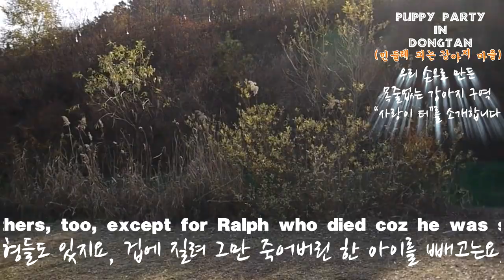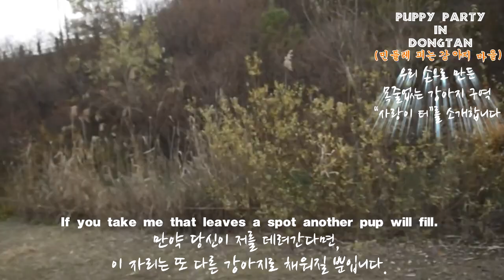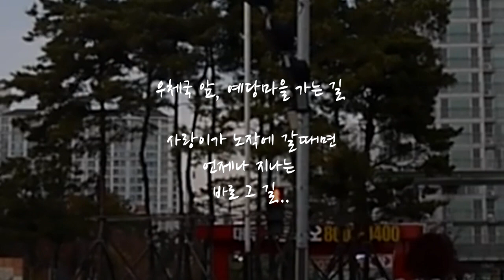Off Leash Area in Dongtan !!(동탄에 목줄없는 강아지 구역을 !! )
법으로 보장된 놀이 공간조차
살아 있을 때 마련해 주지 않는

채인석 화성시장의
애견 장례식장 유치사업은

도대체 무슨 저의로 추진하고 있는지
10만 화성시 애견인들은
시장의 본심을 묻지 않을 수 없습니다

살아 있는 강아지가
어떻게 목줄에 매여
지내고 있는지 따위는
관심조차 없어 보이는
채인석 화성시장께서

현행법상 쓰레기봉투에 넣어
그냥 버리라고 되어 있는
애견 사체에는
왜 그리 관심이 많으신지요?

10만 화성시 애견인 여러분 !!

죽은 강아지에게 더 관심을 쏟는
전 효원장례식장 대표
애견 장례시설의 화성시 유치는

[사람이 먼저]라는 화성시의 슬로건이
[강아지 안 키우는 사람]이 먼저인
그런 정책인가요?

아니면
강아지를 반려로 사시는
10만 화성시
[강아지 키우는 사람]들의 강아지들이

죽어오기만을 기다리는
사견인(死犬人) 다운
정책일까요?